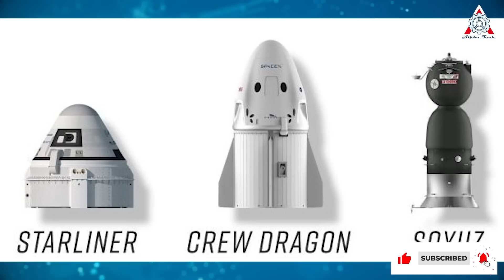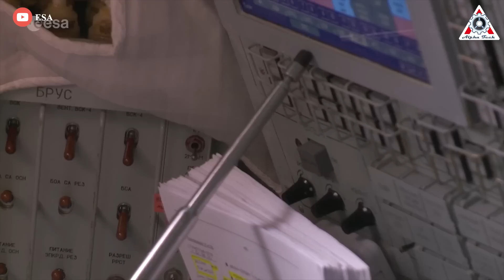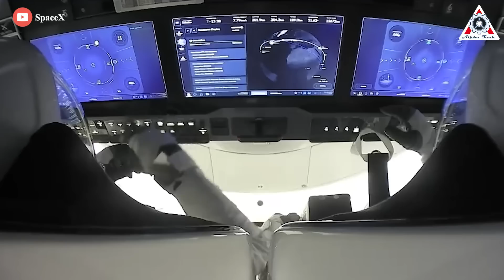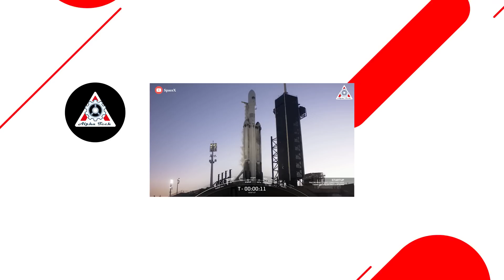How SpaceX Crew Dragon DESTROYED Soyuz and Starliner?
Nearly a decade ago, the business of space changed.
Exactly in 2014, NASA tapped SpaceX and Boeing to build two new human-rated spacecraft, the Crew Dragon and Starliner, respectively. this was intended to end dependence on Russia's Soyuz. Each company would first prove its ship capable of safe flight, then perform as many as six crewed missions to the International Space Station.
From that moment onward, Soyuz, Boeing Starliner, and Crew Dragon capsules have been put on the scale together.
The result?
SpaceX Crew Dragon completely destroy the others.
You ask me why?
Let’s explain:

We can't deny that so far, the International Space Station is still one of the greatest engineering feats humans have designed due to its support for almost every space mission that leaves earth. It is one of a kind for it is one of the few times humanity has come together to build and use an item or station without any fracas.
Since it was launched, hundreds of laboratory researches that have led to understanding space and how humans may survive on other planets have been done.

After all, it’s a football field sized floating laboratory traveling 10 times faster than a bullet, circling the Earth every 90 minutes. It’s taken 33 launches to put all of its pieces into orbit and has been home in space to astronauts from almost 20 countries.

The ISS typically has 6 astronauts onboard. Crews are sent in groups of 3 and usually reside at the station for 6 months. There is typically a 3-month overlap for the existing crew and the newly arriving crew. Since the Space Shuttle program ended in 2011, there’s only been a single ride to the ISS. Russia’s Soyuz vehicle.

Since NASA ended its space-shuttle program in 2011, the agency has relied exclusively on Russia to ferry its astronauts to and from orbit in Soyuz spacecraft. But those seats have gotten increasingly expensive, and the world's space agencies have had no alternative for launching and returning astronauts, even when technical glitches have arisen.